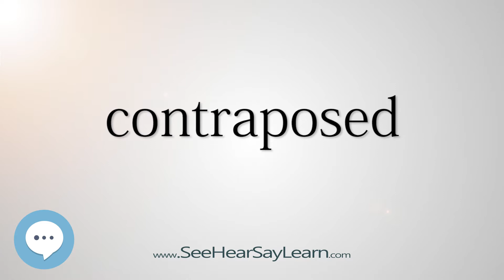contraposed (Every English Word Pronounced) 📕🔊🗣️😎✅